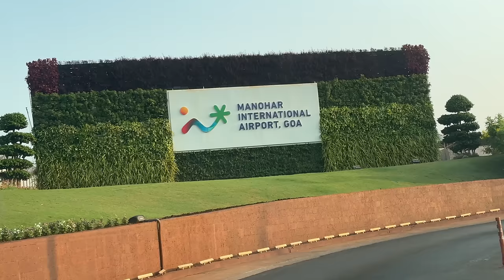Kunali Ko Hoverboard Chalana hai 😂 But Popat Hogya